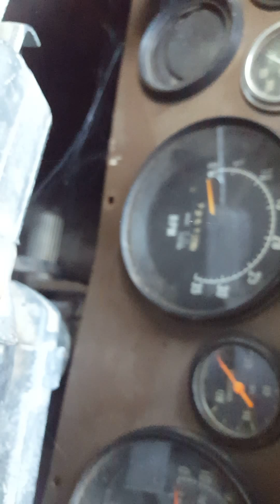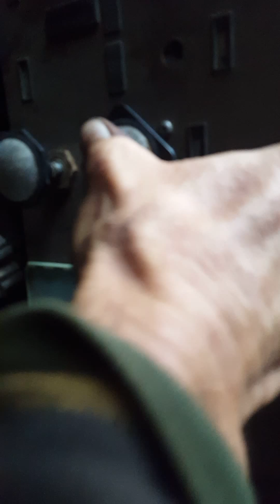Tractor toxicity in the city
Toxicity lice